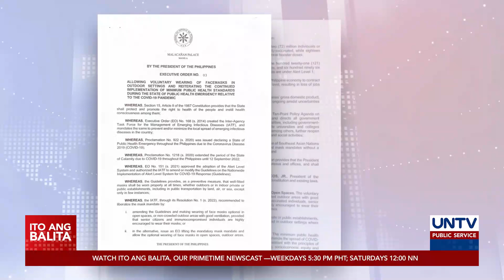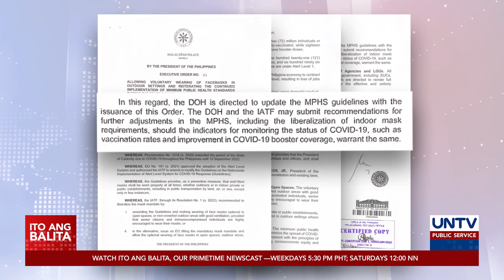President Marcos Jr., naglabas na ng EO ukol sa boluntaryong pagsusuot ng face mask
Hindi na sapilitan ang pagsusuot ng face mask sa outdoor areas. Pinirmahan na kasi ni Pangulong Ferdinand Marcos Jr. ang kautusan para maging boluntaryo na lang ito sa open spaces.